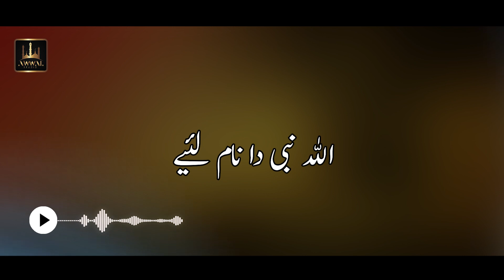Allah Nabi Da Vird Urdu Lyrics Naat | Asim Ali | Awwal Studio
Allah Nabi Da Vird Naat
Allah Nabi Da Vird Lyrics Naat

Title: Allah Nabi Da Vird
Reciter: Asim Ali
Label: Awwal Studio